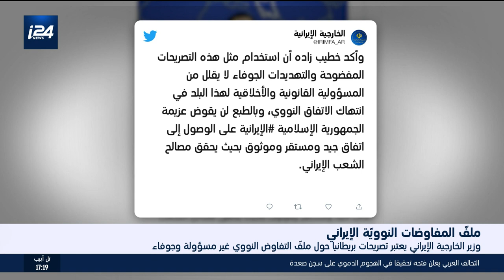وزير الخارجية الإيراني يعتبر تصريحات بريطانيا حول ملف التفاوض النووي غير مسؤولة وجوفاء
نشرة أخبار الخامسة من القناة العربية لشبكة i24NEWS ليوم 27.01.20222
تقديم: محمد أبو العز محاميد
تقرير: أحلام عثمان